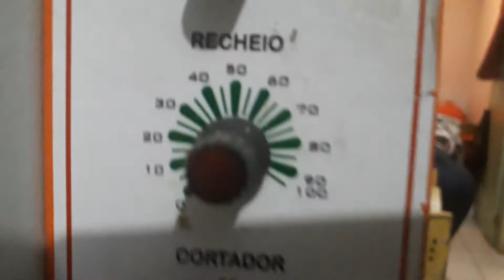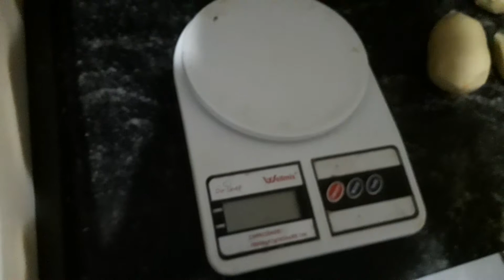pizza do baiano dando uma dica como fazer coxinha na máquina da Compacta Print de 120g